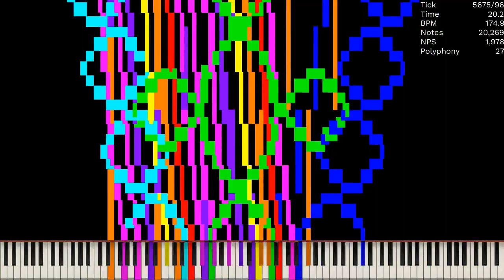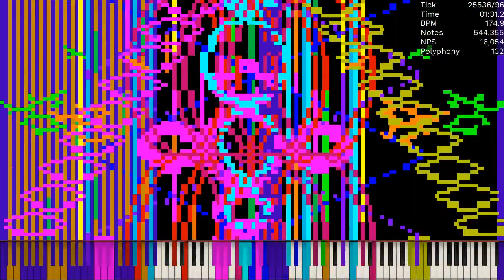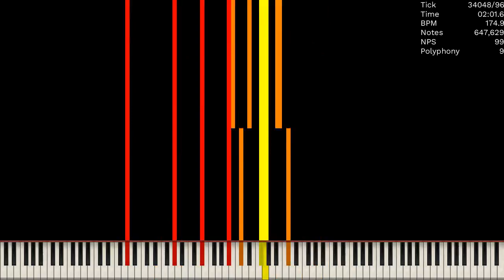[Black MIDI] Fractal Images / Exactly 1,000,000 Notes